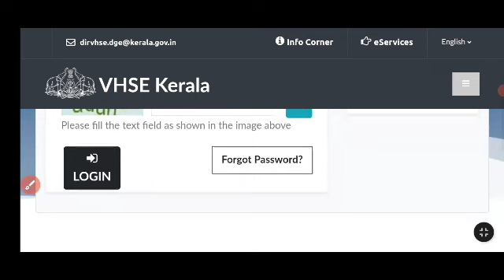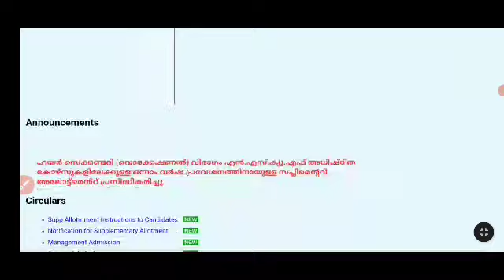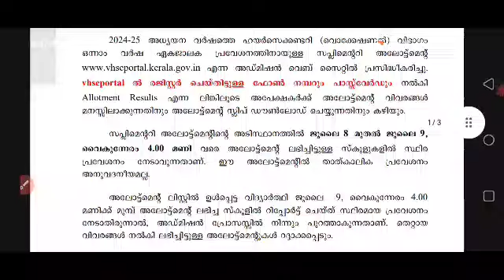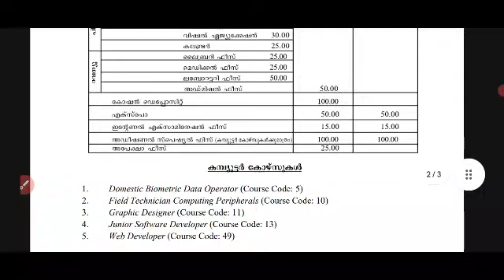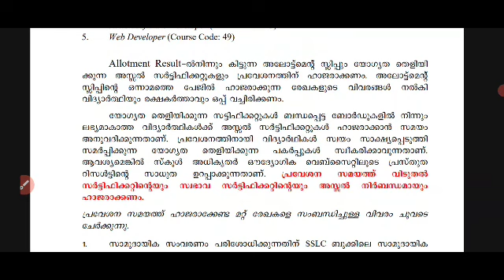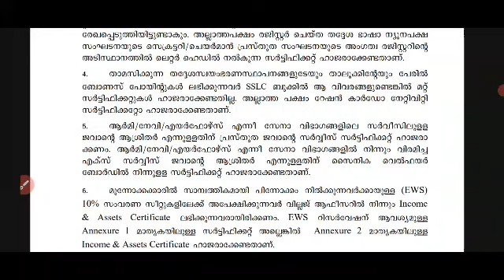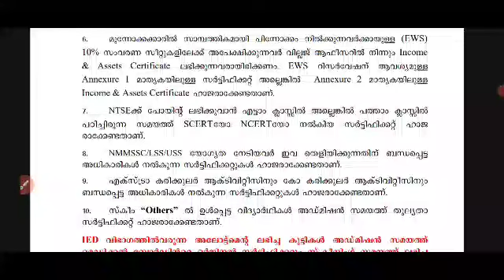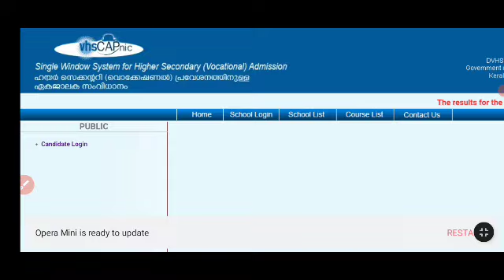plus one VHSE Supplementary allotment result published | അഡ്മിഷന് വേണ്ട സർട്ടിഫിക്കറ്റുകൾ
2024 sslc exam
sslc 2024
2021 sslc exam date
2024 sslc exam time table kerala syllabus
sslc exam time table 2024 kerala
2020-21 sslc exam time table